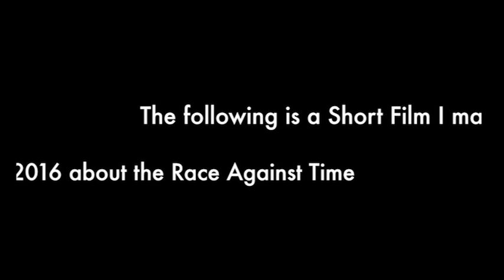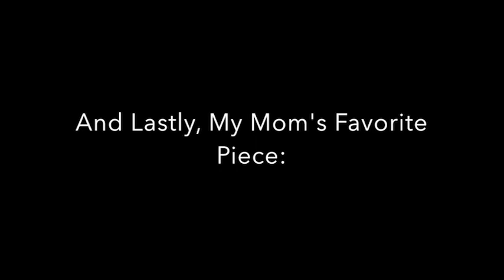The Assemblage of Arslan's Competence of Art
Digital Portfolio, Senior year baby